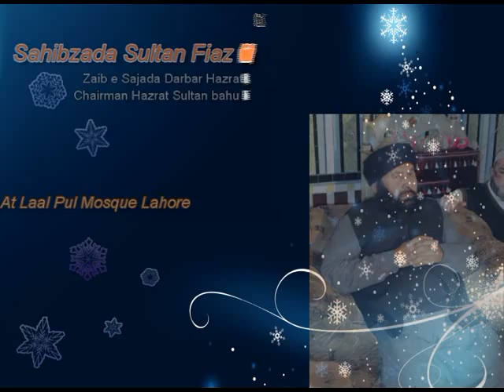Khatab Hazrat Sultan Fiaz Ul Hassan Qadri At Laal Pul Mosque Lahore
Asslamoalikum
Inspiring Spritual Leader
Sahibzada Hazrat Pir Sultan Fiaz-ul-Hassan Sarwari Qadri
(Zaib Sajadah Darbar Hazrat Sakhi Sultan Bahu Jhang Pakistan)
(Chairman Hazrat Sultan Bahu Trust & Takbeer tv)